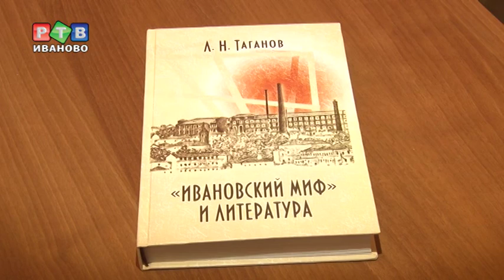Первая книга ивановского года литературы